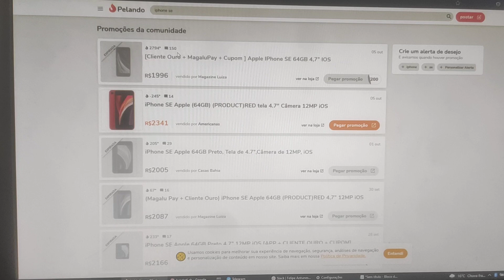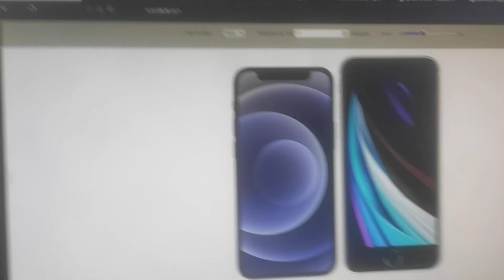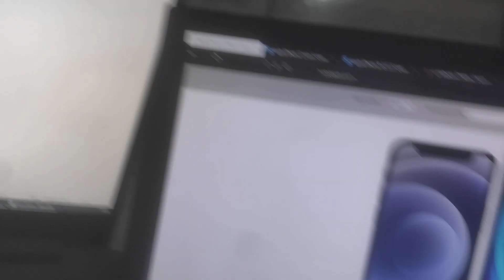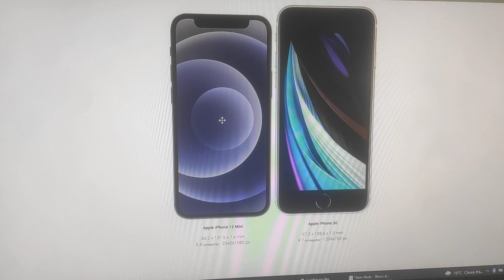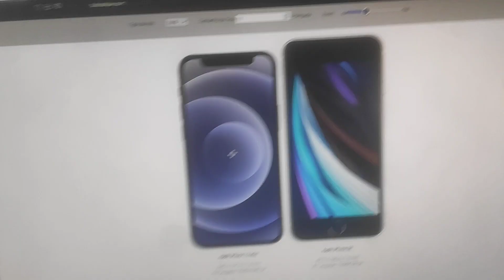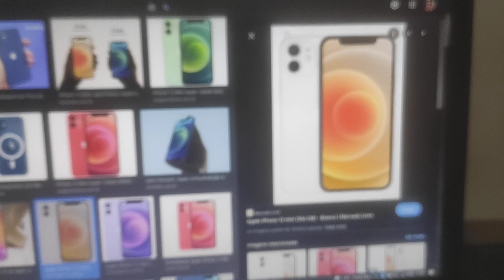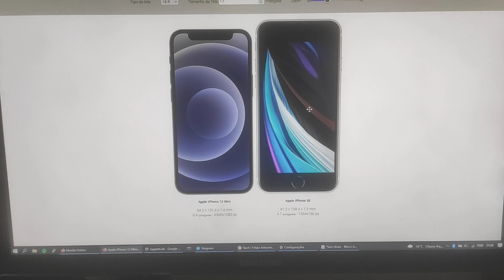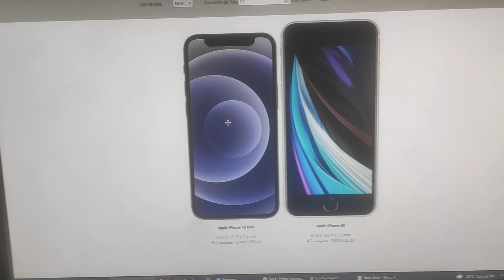IPHONE 12 MINI VS IPHONE SE - QUAL COMPACTO COMPRAR NA BLACK FRIDAY